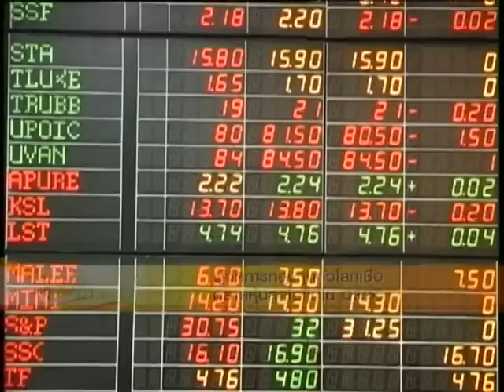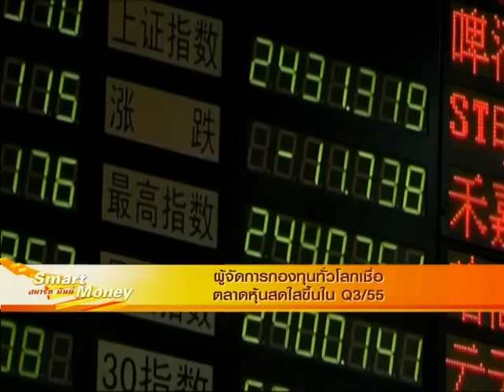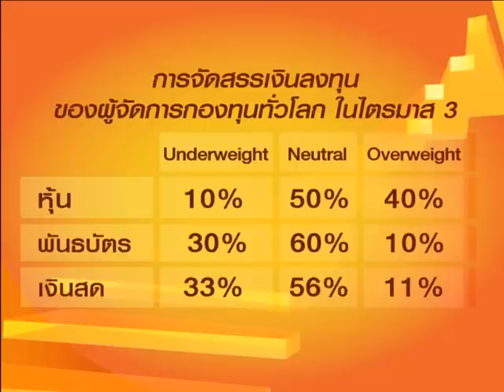Fund Manager ทั่วโลกเชื่อตลาดหุ้นสดใสใน Q3/55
ผลการสำรวจแนวโน้มการลงทุนของผู้จัดการกองทุนทั่วโลกครั้งล่าสุดโดย HSBC พบว่า นักลงทุนมืออาชีพส่วนใหญ่มองตลาดหุ้นสดใสขึ้นในไตรมาสที่ 3 และเตรียมโยกเงินจากตลาดพันธบัตรไปยังตลาดหุ้นมากขึ้น

โดยบรรดาผู้จัดการกองทุนที่เพิ่มน้ำหนักการลงทุนในหุ้น สำหรับไตรมาสนี้มีมากถึง 40% ในขณะที่อีก 50% ก็ยังคงน้ำหนักการลงทุนหุ้นไว้เช่นเดิม

สำหรับทวีปที่ตลาดหุ้นเนื้อหอมที่สุดในไตรมาสนี้ หนีไม่พ้นทวีปเอเชีย ที่บรรดาผู้จัดการกองทุนเริ่มหันมาสนใจมากยิ่งขึ้น ด้วยการเพิ่มน้ำหนักลงทุนในตลาดหุ้น Asia pacific ex Japan 40%

โดยเฉพาะตลาดหุ้นกลุ่มประเทศจีน หรือ Greater China ซึ่งประกอบไปตลาดหุ้นจีน ฮ่องกง และไต้หวัน ที่ได้รับการเพิ่มน้ำหนักลงทุนมากถึง 50%

ซึ่งผู้อำนวยการบริหารฝ่ายการพัฒนาความมั่งคั่ง HSBC ฮ่องกง กล่าวว่า "ความน่าสนใจของตลาดหุ้นในกลุ่มประเทศจีน อยู่ที่การคาดการณ์ว่าจีนจะมีการผ่อนคลายนโยบายการเงินและออกมาตรการกระตุ้นด้านการคลัง"

นอกจากนั้นยังไม่มีกลุ่มตัวอย่างรายใดเลยที่ปรับลดการลงทุนในกองทุนหุ้นตลาดเอเชีย
ส่วนตลาดหุ้นในอเมริกาเหนือนั้น 70% ของผู้จัดการกองทุนบอกว่า เป็นตลาดที่น่าสนใจ เพราะเศรษฐกิจของทวีปนี้ค่อนข้างแข็งแกร่ง มีโอกาสให้ผลตอบแทนที่ดี จากผลประกอบการของบริษัทจดทะเบียน ที่ได้รับอานิสงค์จากการฟื้นตัวทางเศรษฐกิจ